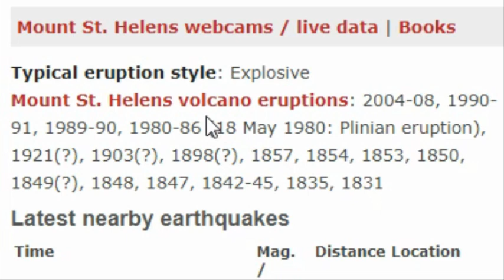2021년 3월16일 미국의 지진과화산이 대폭발을 예고하고 있다...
아래 영상들도 시청을 부탁드리겠습니다.

속보! 일본 도쿄, 후지산, 후쿠시마에서 가까운 곳에서 강진발생!!!후지산대폭발,도쿄수도직하지진, 후쿠시마 동일본대지진발생시 1억명 사망이 가능하다는데...

일본 큐슈 화산대폭발과 러시아 캄차카반도 3월9일 클류체프스카야 화산(Klyuchevskaya Sopka)대폭발

속보!일본 연속지진발생 구마모토대지진+러시아 세베로 쿠릴스크 9.0대지진 Again? 일본 큐슈섬에 대한 일본정부 기상청과 지질학자들의 계속된 대지진경고!! 불의고리 활화산대폭발중

일본 지진속보! 9.0 러시아 대지진 Again?

사쿠라지마 화산폭발

일본 군마현 북서부의 쿠사츠시라네산의 모토시라네산(2천171ｍ)화산대폭발과 중미 니카라과 산크리스토발 화산(San Cristobal)대폭발

대만 왜이래?3월9일지진발생 1월이후 16번 지진발생 다툰화산과 구이산의 화산폭발 가능성 높다!

[3월9일 일본지진속보!!]조만간 일본 10.0 메가대지진 서쪽 해안 강타 70분후 울릉도 20분후 한반도에 상륙가능!!!일본 지진 충격적 예측:일본에 10.0 지진이 발생가능!

일본 재앙의 마지막을 향하여...남태평양 자연 재앙 뉴질랜드 진도 8.1 강진,강력한 사이클론 니란(Niran)뉴칼레도니아를 강타!

자연재해(지진포함)에서 살아남고 싶으신 분들은 이 영상을 클릭해 주십시요. 후회하지 않으실 것입니다.

[뉴질랜드3월5일 8.1강진+일본 아오모리 6.5 강진▶이번 지진은 동일본대지진대에 발생 후지산대폭발과도호쿠 대지진 발생 가능성! 2021년 불의 고리 6~8이상의 강진계속발생!!